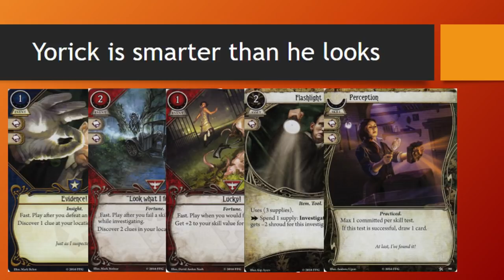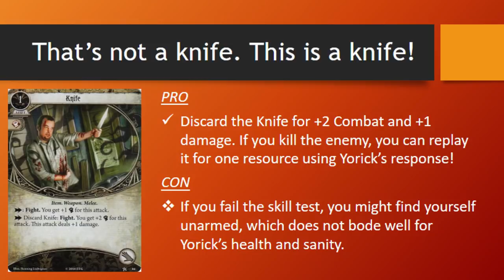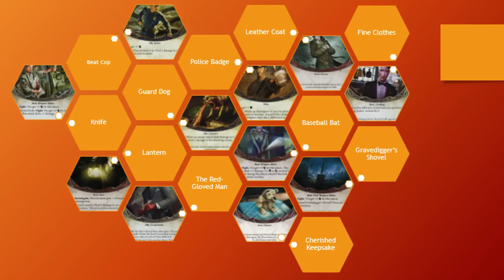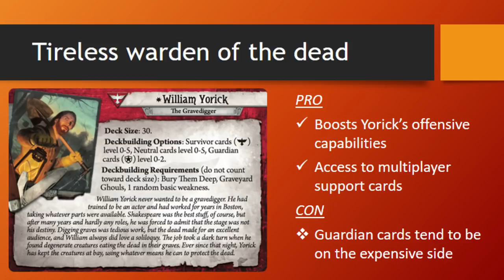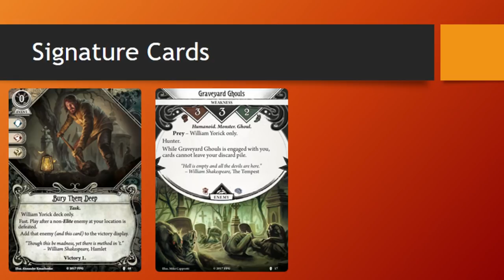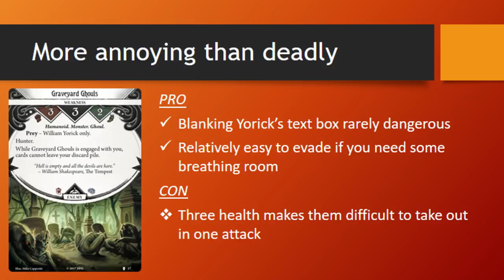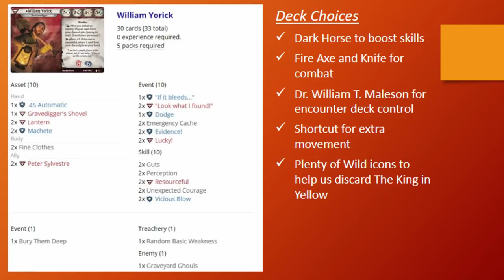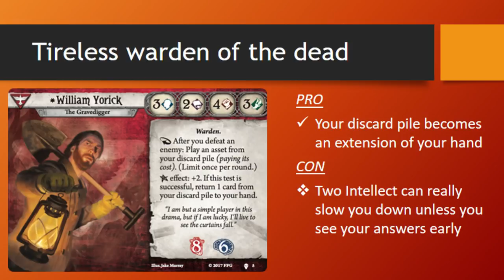Arkham Horror LCG - William Yorick - Deck Tech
Manfromleng is off to bury the dead with William Yorick, the Survivor investigator in The Path to Carcosa, the second deluxe expansion for the Arkham Horror LCG, a living card game by Fantasy Flight Games. CC licensed music from the album Lovecraft Memories by Zreen Toyz.